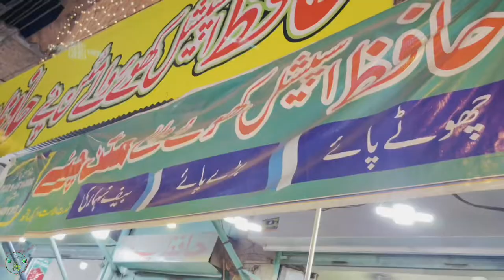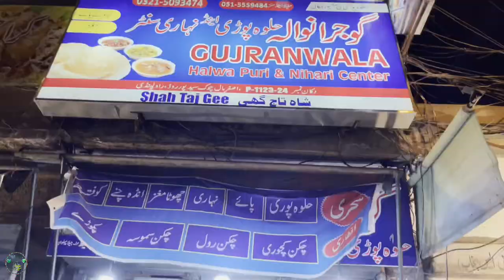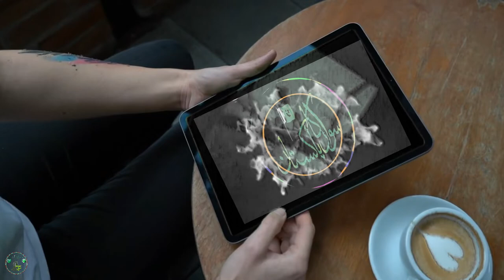Kartarpura Food Street are open in Seheri Ramadan Mubarak | کرتار پورہ فوڈ سٹریٹ سحری رمضان مبارک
Kartarpura Food Street are open in Seheri Ramadan Mubarak
کرتار پورہ فوڈ سٹریٹ سحری رمضان مبارک